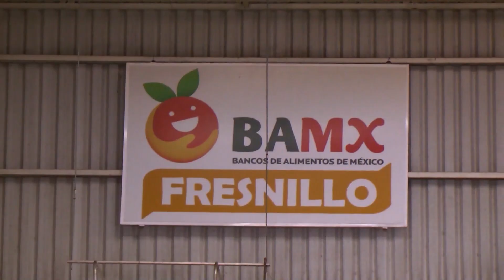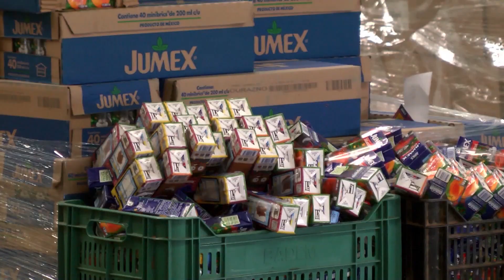Banco de Alimentos en Fresnillo va a buen paso para lograr sus objetivos del 2021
A pesar de la crisis sanitaria, el Banco de Alimentos ha sabido sobrellevar las adversidades y durante el mes de enero entregó un promedio de 470 paquetes alimentarios diariamente. Alejandra López, directora de dicha entidad en Fresnillo, agradeció el apoyo que han brindado diferentes empresas y la misma sociedad, los cuales han contribuido que se siga brindando el apoyo a las familias de escasos recursos.